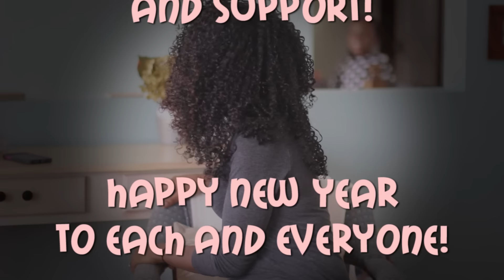When little people take over your video!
I'm trying to give my hair update and this is what happens in the Morgan's home.